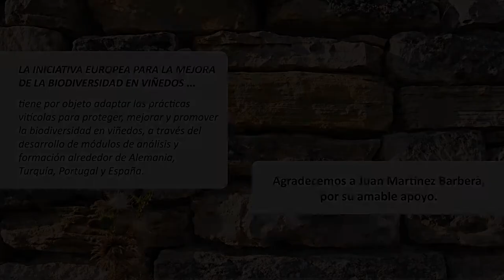Zararlıları önlemek için faydalı böcek popülasyonunu arttırmak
Avrupa'da bağcılıkta biyoçeşitliliğin korunması için yapılan ortaklık, bağdaki biyoçeşitliliği korumak, iyileştirmek ve teşvik etmek için yapılacak uygulamaları amaçlamaktadır.

Ortaklık, Almanya, Portekiz, İspanya ve Türkiye'den çiftçi dernekleri ve doğa koruma kuruluşlarını içermektedir. Geliştirilen destek ve eğitim modülleri Avrupa çapında kullanılabilir.

Telif hakkı

Bu belge, Avrupa'daki Bağcılıkta Biyoçeşitlilik Koruması için Ortaklık projesi ortakları tarafından hazırlanmıştır ve herhangi bir kişi tarafından ücretsiz olarak indirilebilir ve kullanılabilir.

Ortaklığın üyeleri: Bodensee-Stiftung | Global Nature Fund |ECOVIN |Fundación Global Nature | La Unió de Llauradors  | Quercus Associação Nacional de Conservação da Natureza  | ADVID - Associacao para o Desenvolvimento da Viticultura Duriense | Rapunzel Organik tarmi Ürünleri ve Gida Tic. Ltd. Sti.

Paylaşırken veya uyarlarken, projeye ya da ortaklığın tüm üyelerine atıfta bulunmanız gerekir.

Bu belgedeki görüntüler ve logolar CC-BY-NC-SA lisansına tabi değildir. Logolar ilgili kuruluşun mülkiyetindedir, resimler resim kredilerinde isimlendirilen kişi / enstitülere aittir.